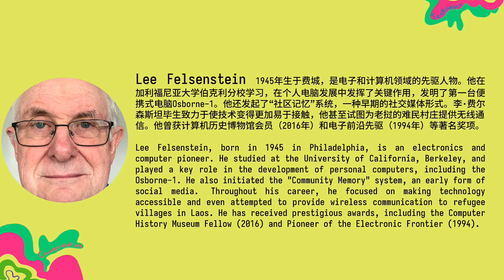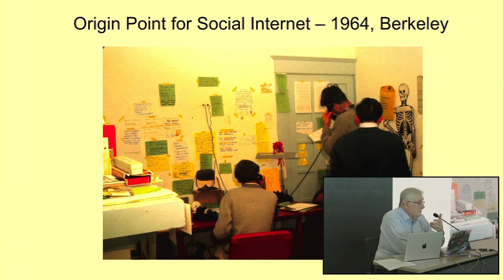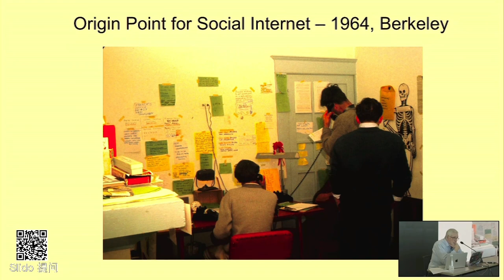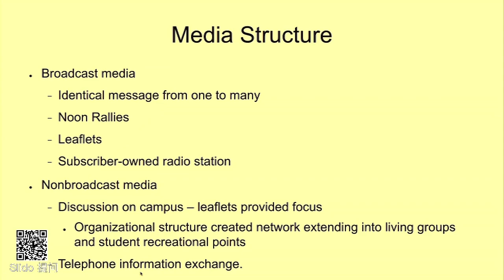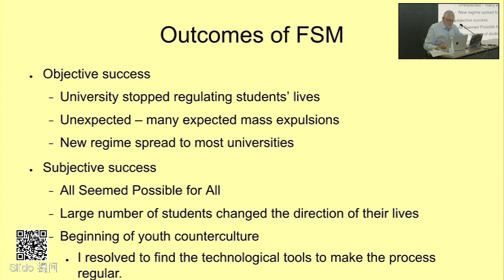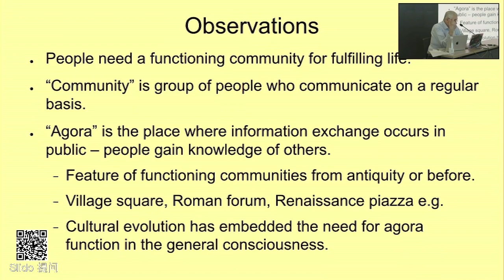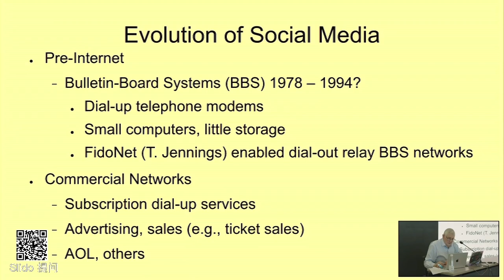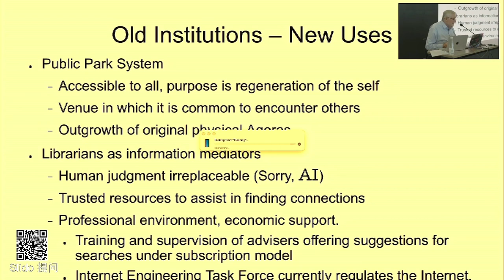第八屆網絡社會年會｜Lee Felsenstein：社交媒體，從反文化走向未來